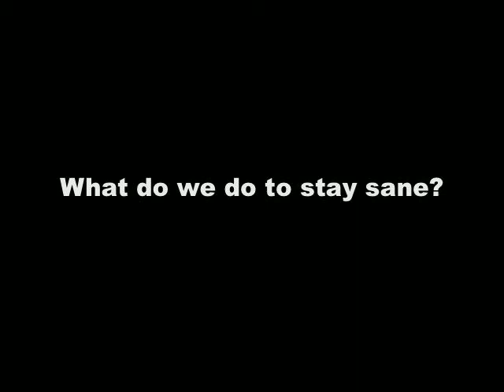It Prevails 2011 Tour Update 1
It Prevails doing what they do best, and INTRODUCING.